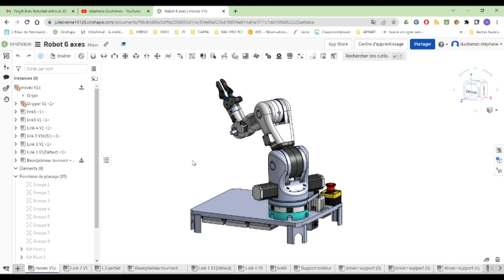1 Bras 6 axes Introduction